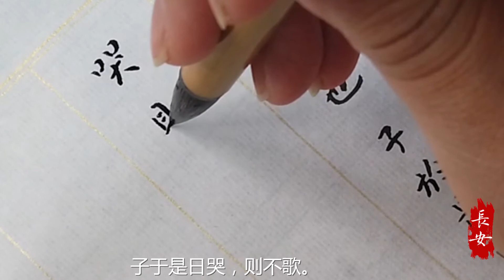日課論語·述而（九）(Confucian Analects)-正能量Positive Energy-中國毛筆書法藝術作品欣賞Chinese Writing Brush Calligraphy Art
Confucian Analects chapter 146：
When the Master was eating by the side of a mourner, he never ate to the full.

論語·述而（九）：
子食於有喪者之側，未嘗飽也。